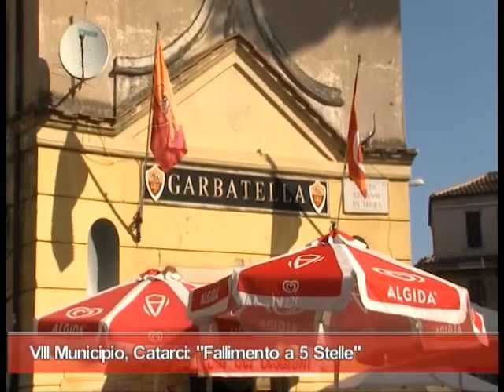56 live del 9 giugno 2017 - Ospite Paolo Pace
Ospite all'interno del nostro tg l'ex presidente 5 Stelle dell'VIII Municipio Paolo Pace, passato dopo le dimissioni dalla carica di minisindaco a Fratelli d'Italia